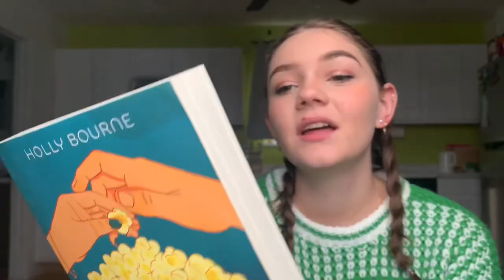IT ONLY HAPPENS IN THE MOVIES - HOLLY BOURNE | what i read in 2023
skeptical about love? hate romance movies? this is the book for you!!